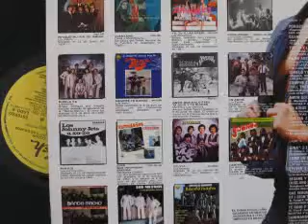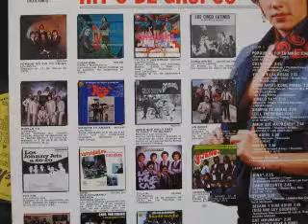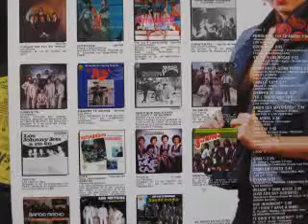Los Gitanos-Caminando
Caminando, que se Encuentra en el LP Hit's de Grupos
se Grabo en 1971